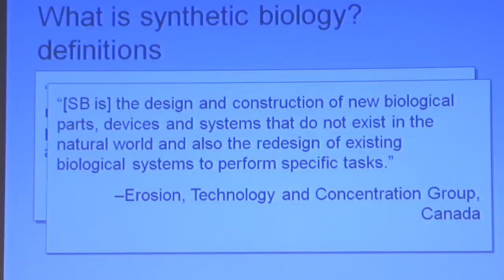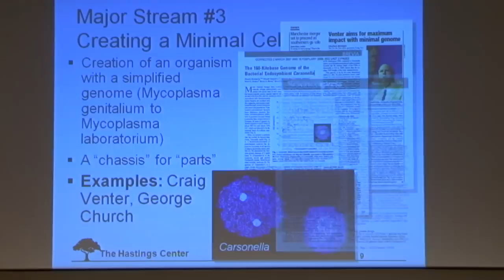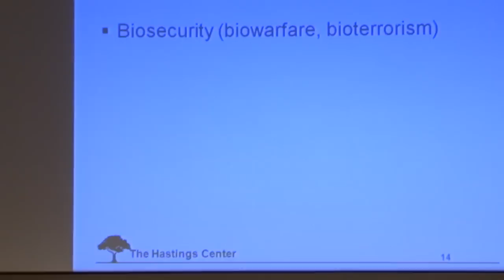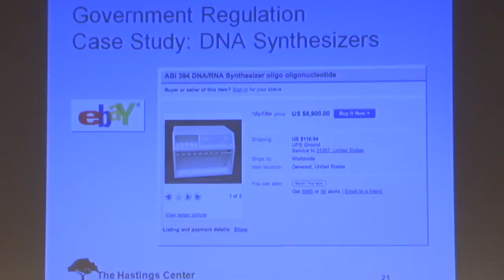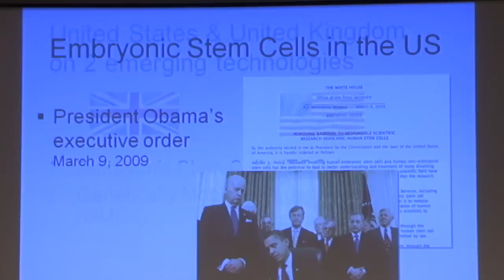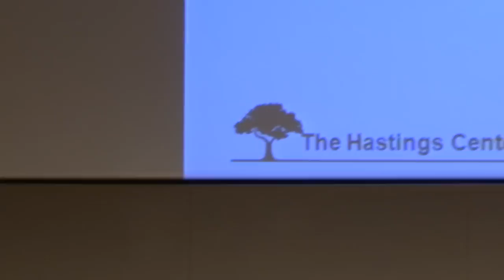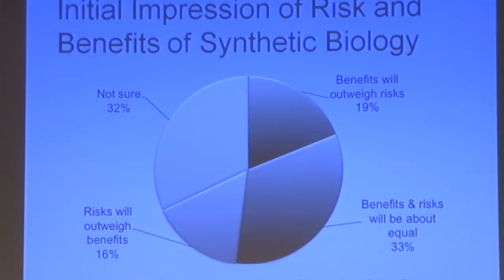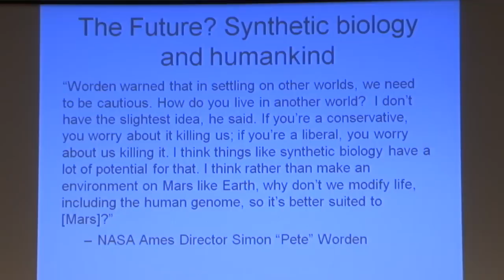Synthetic Biology: What is it? What challenges does it pose for ethics and public policy?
What do current developments in the emerging field of synthetic biology means for ethics and public policy? Thomas H. Murray, President of The Hastings Center, delivers the Third Annual AAAS-Hitachi Lecture on Science & Society.